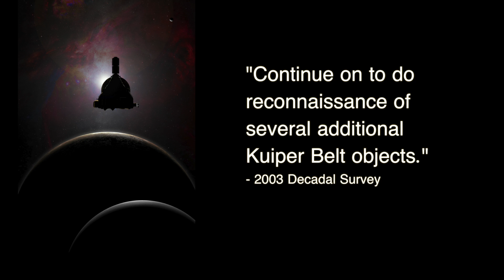Pluto in a Minute: What's Next for NASA's New Horizons?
New Horizons’ Pluto flyby might be in the past but the mission is far from over. This is Pluto in a Minute.

Of course, Pluto was New Horizons’ primary target, but the mission was never intended to explore only one body in the outer solar system. In fact, the mission was designed to explore not just the Pluto-Charon system, but Pluto-Charon as well as multiple Kuiper Belt Objects. This is according to the 2003 decadal survey that called for a Pluto-Kuiper Belt explorer mission. This was a mission intended to explore the Pluto-Charon system and, to quote, “continue on to do reconnaissance of several additional Kuiper Belt Objects.”

So New Horizons always had a Kuiper Belt object as its secondary target. Last summer when New Horizons flew by Pluto there were two options for the future Kuiper Belt flyby and now the team has selected their target. The target the New Horizons team has settled on is called 2014 MU 69, and it was discovered by the Hubble Space Telescope in 2014.

The target is a really exciting one because the team suspects that it is made of the same building blocks that have formed all the Kuiper Belt planets and that includes Pluto. Now it must be said that this extended mission is pending approval by NASA. The New Horizons team will have to submit a formal proposal to the space agency later this year.

But New Horizons still has a long way to go. The spacecraft will fly by its Kuiper Belt object on January 1 of 2019, which means you’ve got plenty of time to start planning that Kuiper Belt Object themed New Year’s party for 2018.